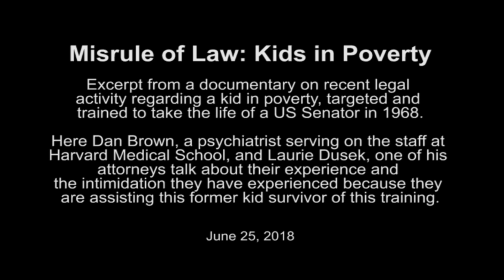Sirhan and DuFur’s California History: The Misrule of Law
Originally posted June 25, 2018

Excerpt from a documentary by filmmaker Shane O'Sullivan, on the recent legal activity in the case of a man (Sirhan Sirhan), wrongfully convicted of a shooting in 1968.  The shooting was of RFK as he ran for the office of President. In 2018, his son, RFK JR, announced that he was asking that his father's murder case be reopened, as he now believes Sirhan was not the man who killed his father.

In this excerpt a psychiatrist who worked with him recently for eleven years and one of his lawyers discuss the legal status of his case, as of 2018. The psychiatrist also discusses his experiences of intimidation merely for assisting Mr Sirhan.

Mr Sirhan was targeted and trained as a young man in California, similarly to the other kids in the Indelible project. And he is similarly being kept in prison past the expiration of his sentence, as is the former kid survivor, DuFur, in the indelible project.